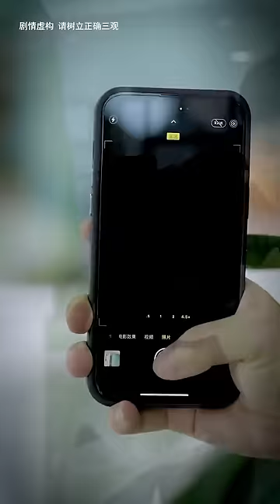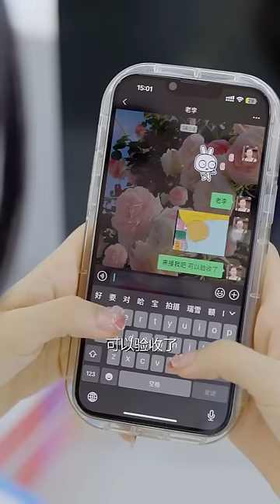女总裁隐瞒身份视察公司，不料被势力经理羞辱，当场将其开除经理下跪求饶【陈七七】